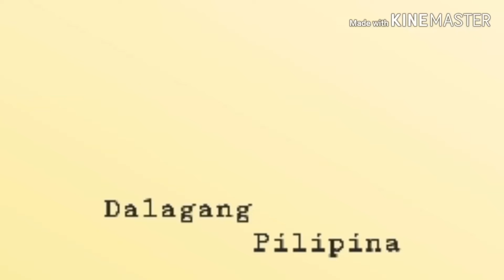Dalagang Pilipina Challenge